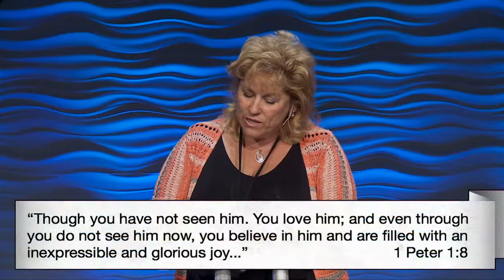Fiercely || How Your Singing Makes a Difference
Pastor Sharon Meade